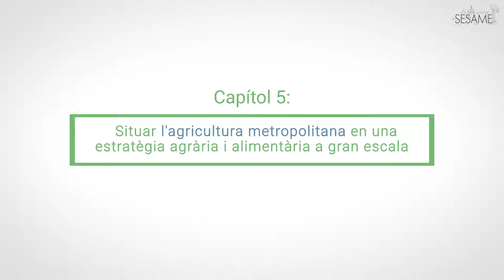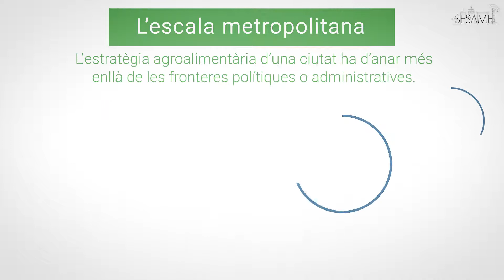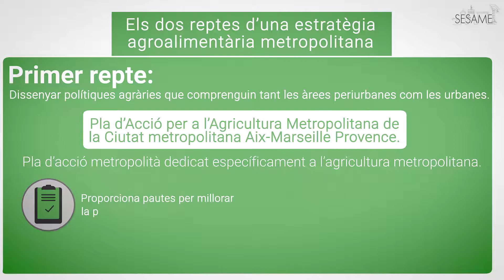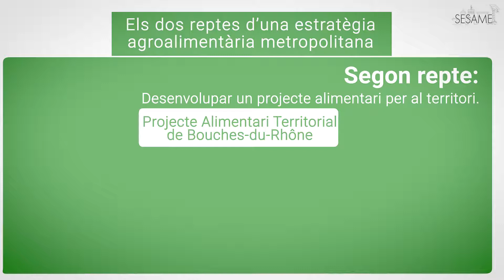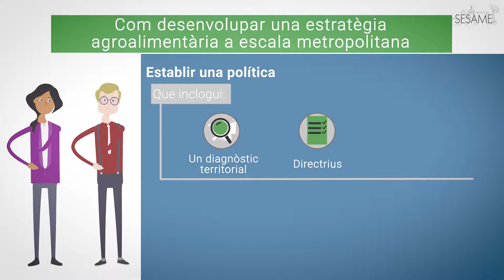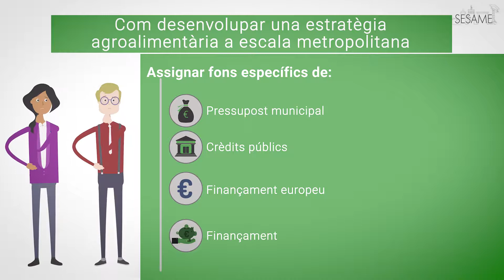Capítol 5 | Situar l’agricultura metropolitana en una estratègia agrícola/alimentària a gran escala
Sessió de formació "Reptes i oportunitats de l’agricultura metropolitana" per sensibilitzar els tècnics i electes de les administracions locals sobre les claus per impulsar projectes en l’àmbit de l’agricultura urbana i periurbana a nivell metropolità.